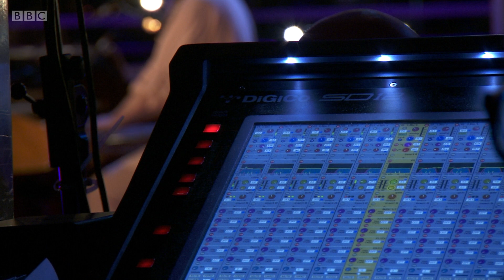Kathryn Joseph - Weight (The Quay Sessions)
Brilliant performance.